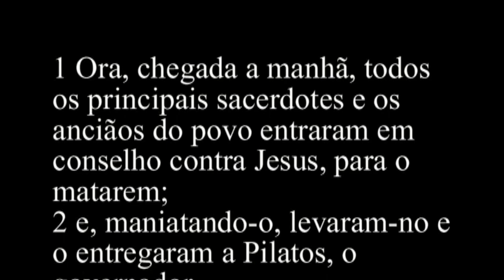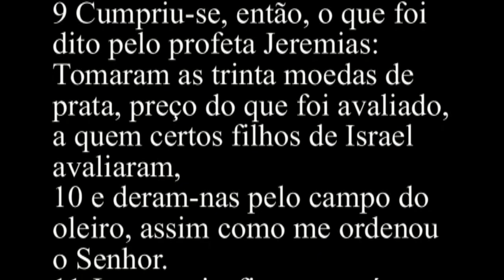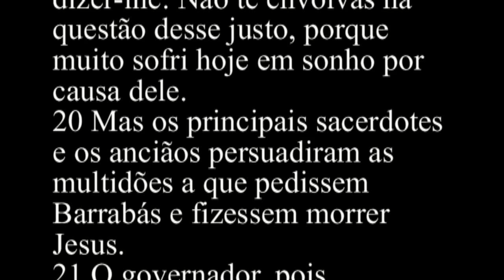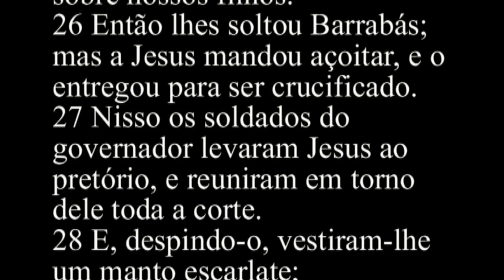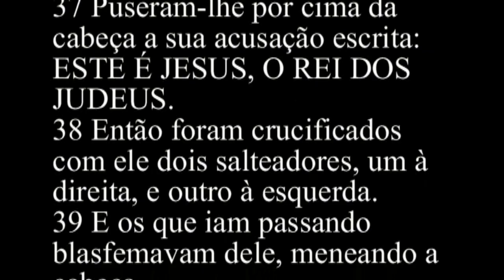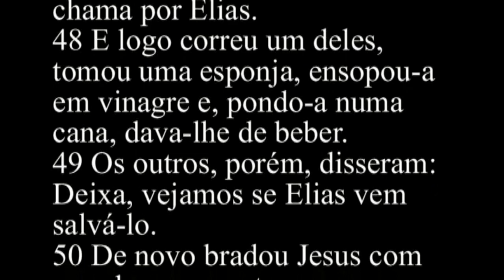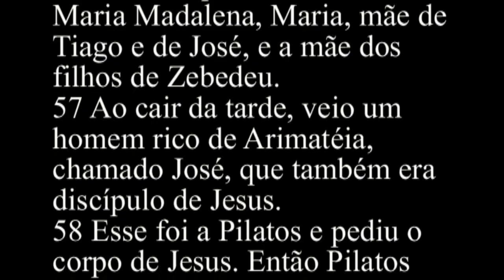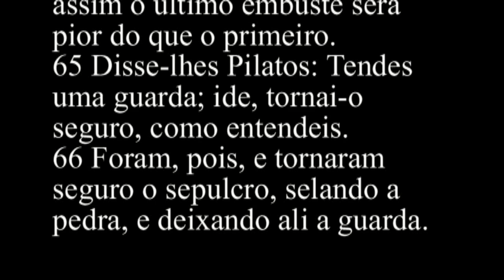Mateus 27 - Bíblia Sagrada